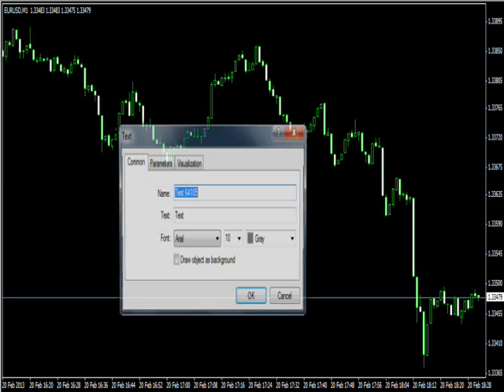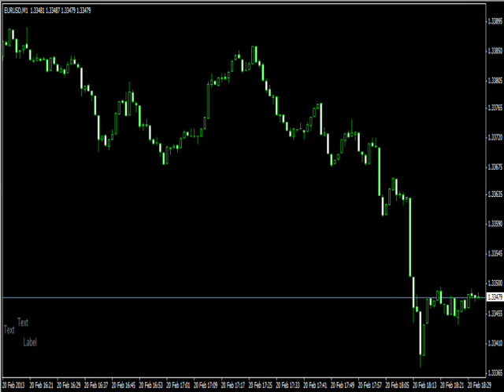forex eurousd next just minuts after a strong sell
Moving Averages
BUY (0)
SELL (12)
Indicators
BUY (0)
SELL (9)
 Pivot Points
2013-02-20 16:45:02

Classic
Camarilla
S3
1.3298
1.3366
S2
1.3318
1.3368
S1
1.3334
1.3369
Pivot Points
1.3354
1.3374
R1
1.3370
1.3371
R2
1.3390
1.3372
R3
1.3406
1.3374
 Moving Averages
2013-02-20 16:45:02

Value
Action
SMA5
1.3364
SELL
SMA10
1.3369
SELL
SMA20
1.3389
SELL
SMA50
1.3396
SELL
SMA100
1.3373
SELL
SMA200
1.3360
SELL
M.A Summary: STRONG SELL
 Technical Indicators
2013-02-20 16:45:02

Value
Action
RSI
29.842
SELL
STOCH
43.200
Sell
STOCHRSI
0.000
Oversold
MACD
-0.005
SELL
ATR
0.0017
More Volatility
ADX
21.825
Sell
CCI
-195.4478
SELL
Highs/Lows
-0.0026
SELL
Bull/Bear Power
-0.0050
SELL
Ultimate Oscillator
38.523
SELL
ROC
-0.559
SELL
Williams %R
-92.771
Oversold
Indicators: STRONG SELL